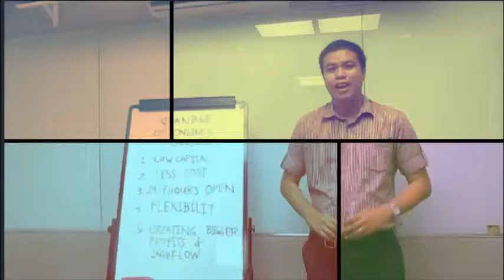YORME (Second Speech)I Benjie Palaroan jr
Yorme Yorme Yorme this is my second speech and this is terrible speech because I am sick and trying my best to deliver the speech to my fellow toast master I hope you like it.

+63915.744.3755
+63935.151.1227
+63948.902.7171